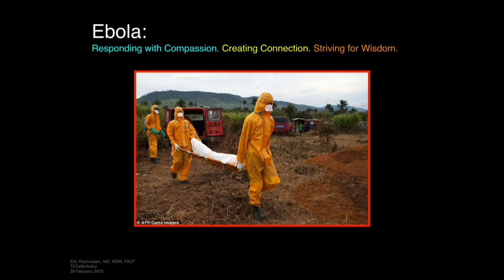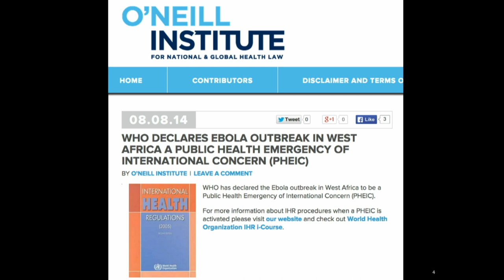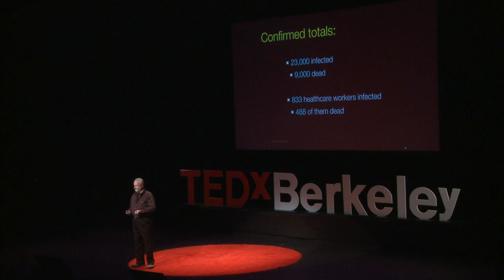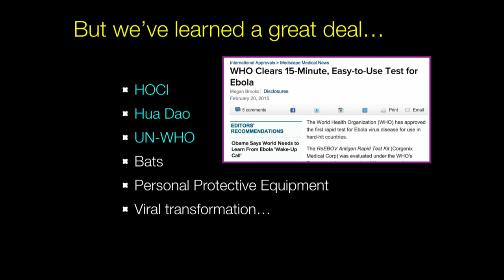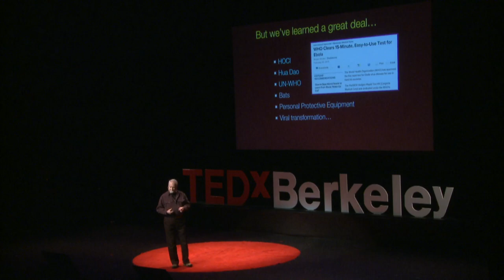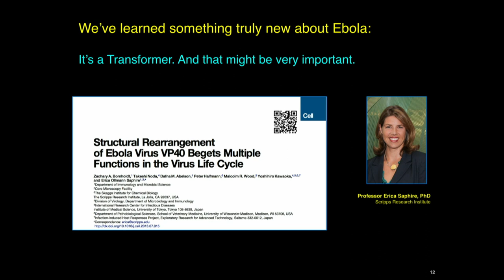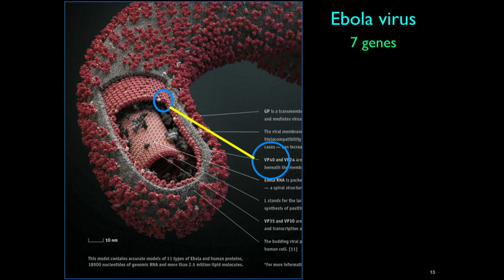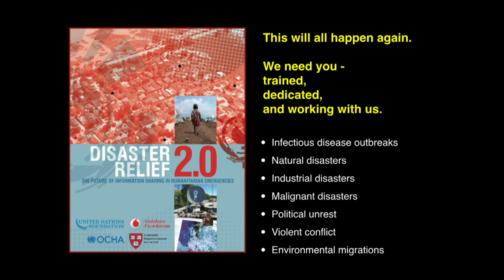Ebola: responding, creating, and striving | Eric Rasmussen | TEDxBerkeley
Eric Rasmussen challenges the Central Dogma of biology, specifically with surprising new research from Ebola.

Dr. Rasmussen is a medical doctor and the CEO for Infinitum Humanitarian Systems (IHS), an international social business built on a profit-for-purpose model. By training he is an internal medicine physician with both undergraduate and medical degrees from Stanford University and a Masters degree in disaster medicine from the UN World Health Organization’s affiliate CEMEC (Centre European pour la Medecin des Catastrophes) in Italy. He was elected a Fellow of the American College of Physicians in 1997 and a Fellow of the Explorer’s Club in 2014.